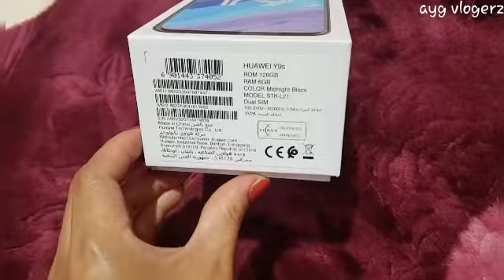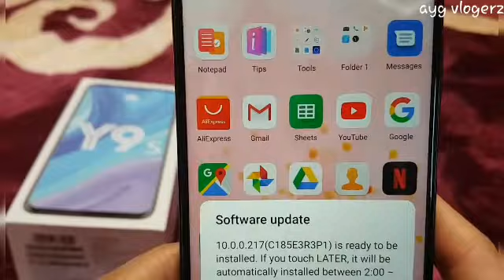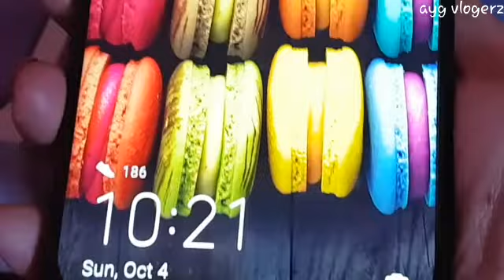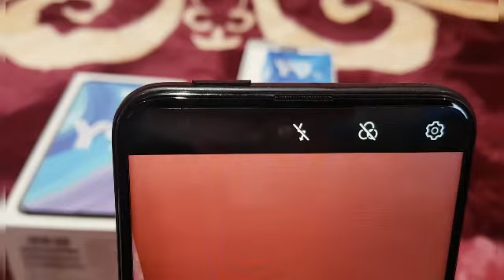Huawei Y9 S | unboxing |@ayg vlogerz